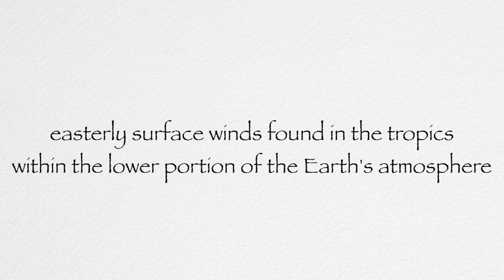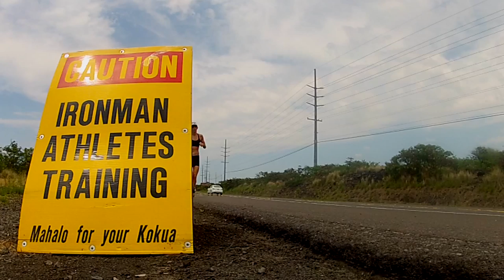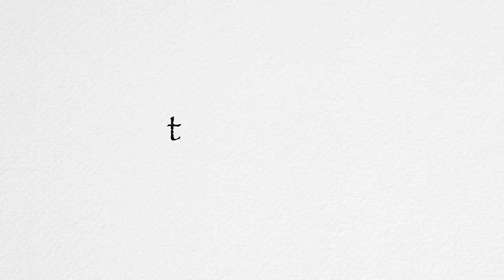Ironman Kona- The Kona trades ep1 "the switch"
The Kona trades - episode 1 "The Switch". An insight into my switch from ITU triathlon to long course and Ironman. This year my Ironman journey began at Ironman Cairns, then IM Mont Tremblant and now here in Kona! Music- The Kills, future starts slow. Edit KoruptTV